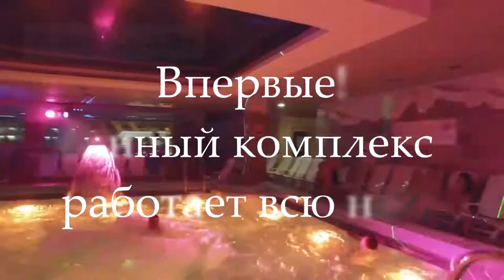ЦСО "Карибия"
Карибия